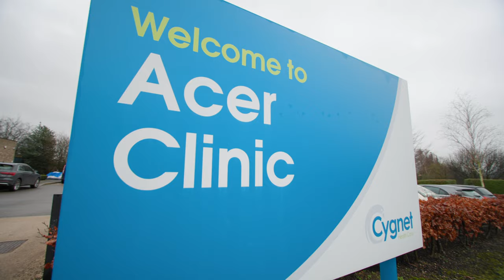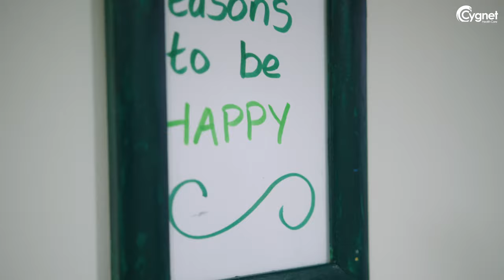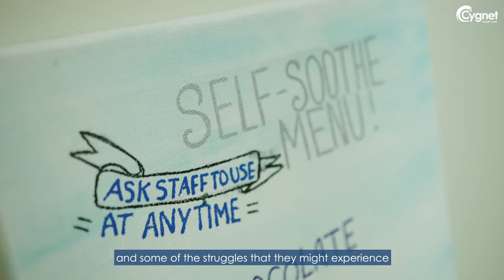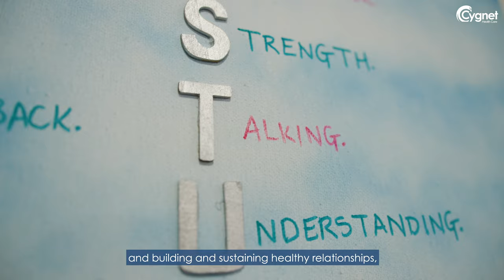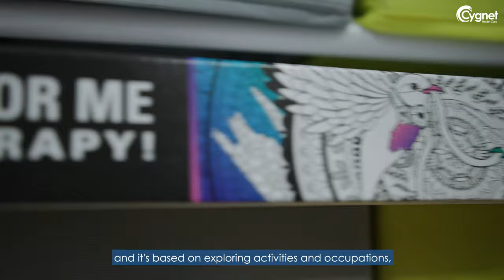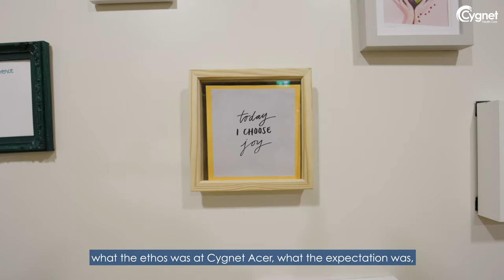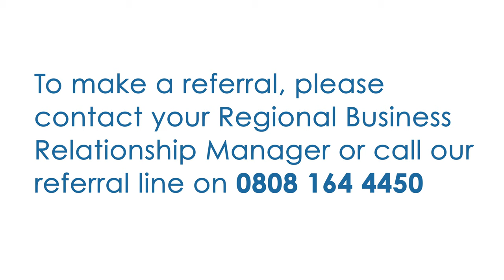Cygnet Acer Clinic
In this short video key members of the team at Cygnet Acer Clinic talk about the service provided at our 28 bed rehabilitation service in Chesterfield for women with personality disorder and complex needs.